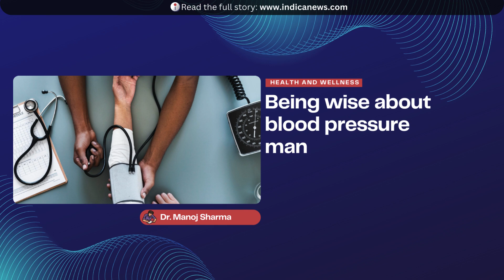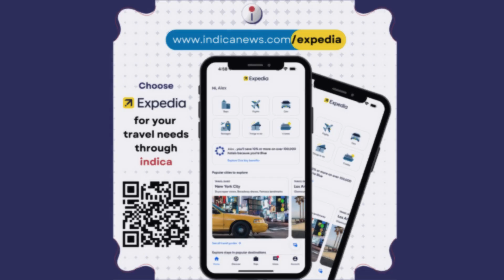indica Weekly Window for South Asian Diaspora July 8, 2024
Become our annual sustainable subscriber, click this and support Indica News!
Important stories from the past week:

- ⁠Kamala Harris is the growing choice for Democrats in case Biden withdraws
- ⁠After Supreme Court verdict in Trump immunity case is U.S. president now “a king above the law”?
- ⁠TNF celebrates golden jubilee, hosts EMERGE 2024 for entrepreneurs in Chicago
- ⁠The critical need for reliable and sustainable supply chain of “critical minerals”
- ⁠Illinois State Senate proclaims June 7, 2024 as the Global Gandhi Youth Mission Day
- ⁠CoHNA 3rd Advocacy Day highlights repeated attacks on American Hindu students and temples